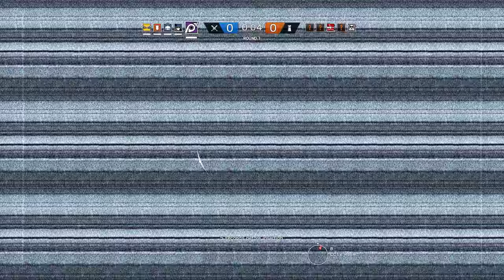Rainbow Six Siege + Part 595 + Bank TDM Hostage + pcgaming crew